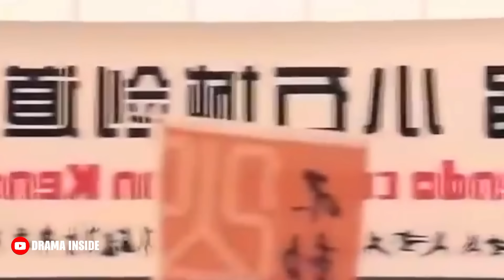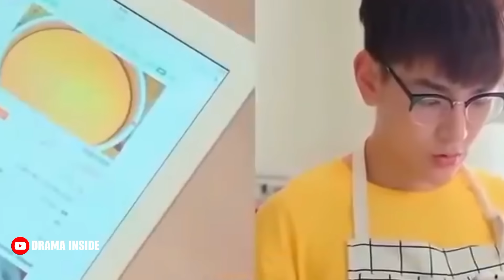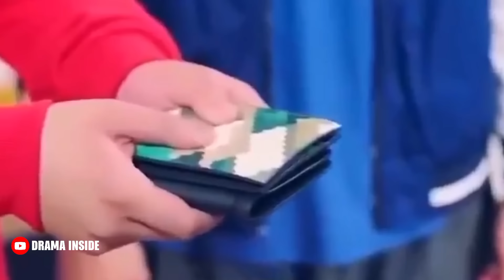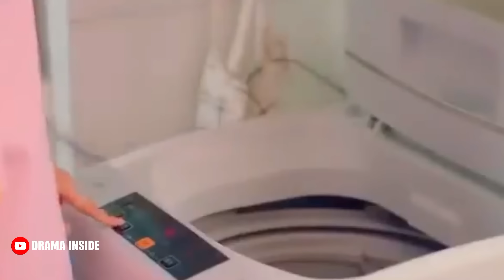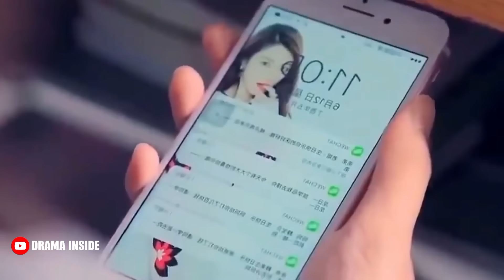Dragon Day You're Dead Korean Drama Movie Bangla Explanation | Movie Explained In Bangla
Anti-Piracy Warning:
This content is copyrighted to Drama Inside . Legal action will be taken against those who violate the copyright of the following.

Allah Hafez.